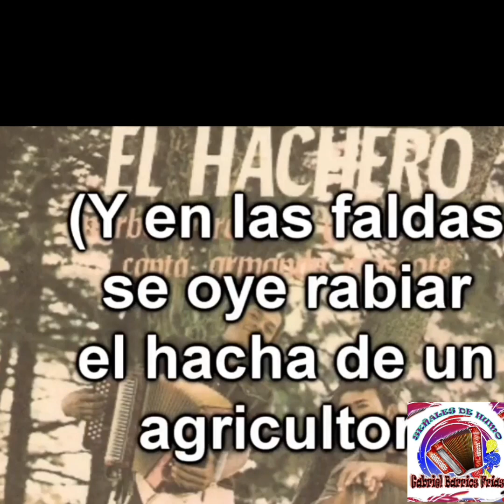Así nació la canción por eso estoy aqui - Gabriel Barrios Frias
En este video detallaremos como  nació la canción del compositor Esteban el Chiche Ovalle
Por eso estoy Aquí y como la grabó El Binomio de Oro.